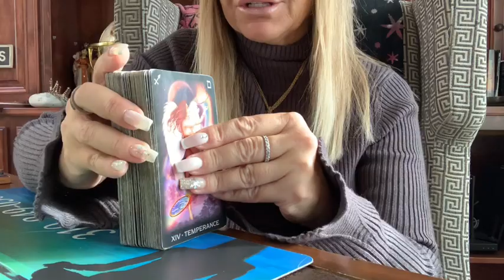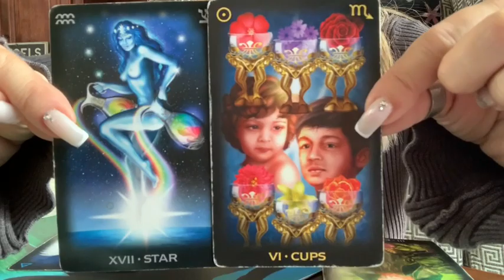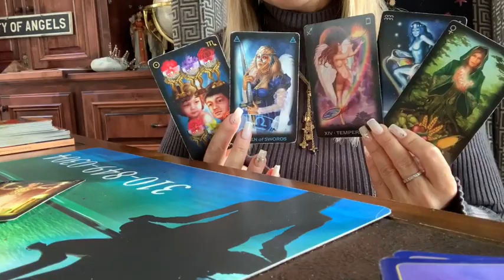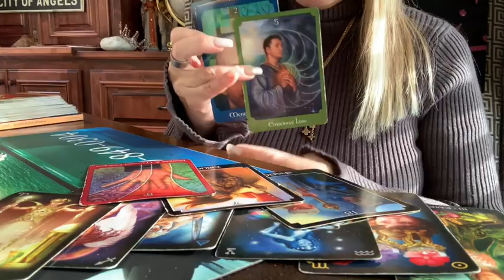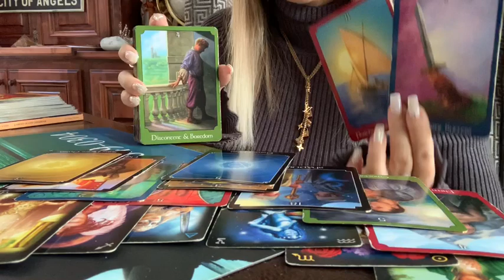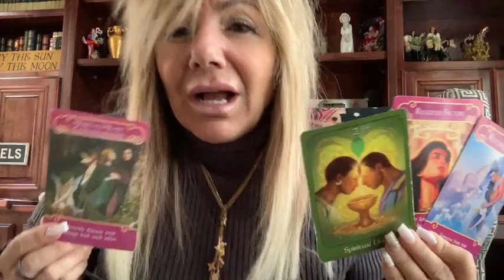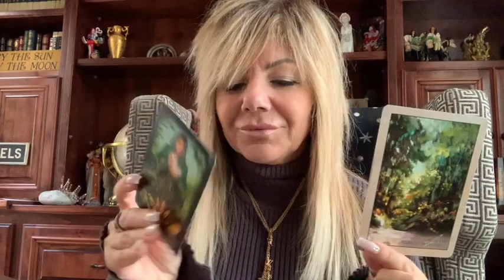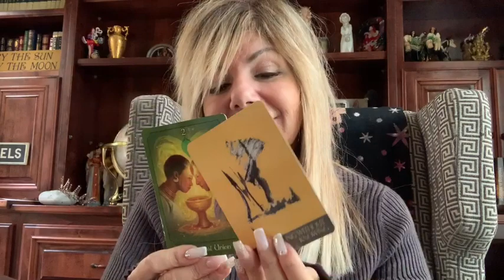♈️ ARIES JANUARY 2020